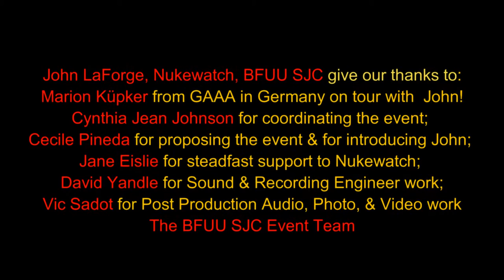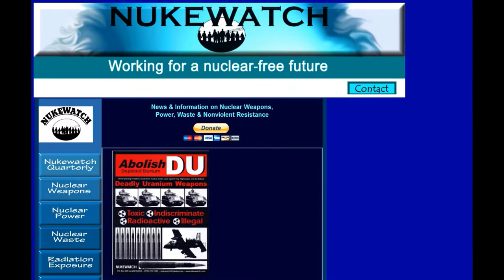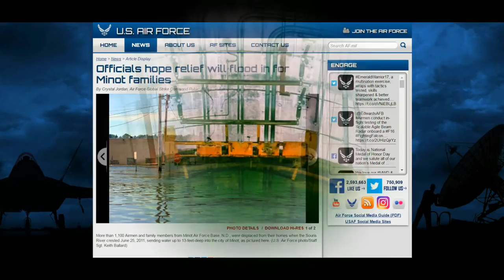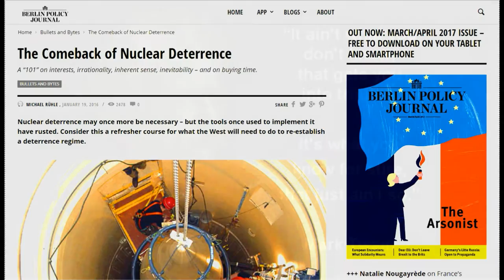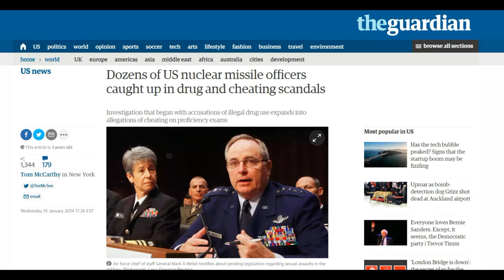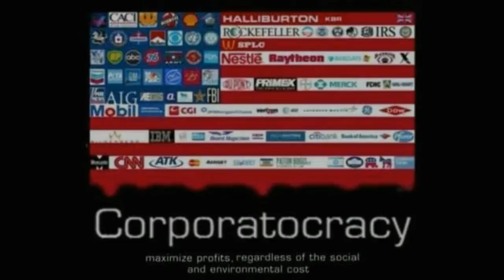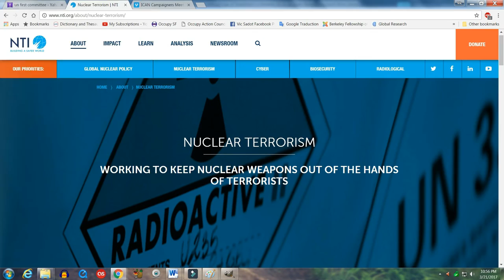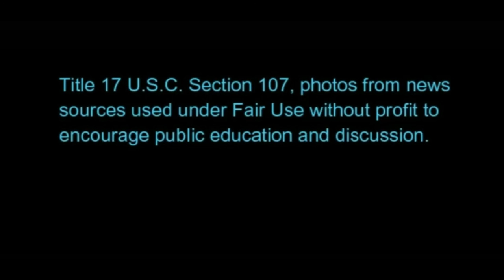Nuclear Heartland USA - NukeWatch Book Update by John LaForge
John LaForge of NukeWatchInfo.org presented an engaging power-point lecture about publishing the revised edition of “Nuclear Heartland”, which was updated from the original 1988 edition. Johns spoke in Historic Fellowship Hall in Berkeley, CA on October 13, 2016.

“Nuclear Heartland” was first published in 1988 to let Americans know where the land-based nuclear weapons silos are located, and that they make you less secure, which is in contradiction of the nuclear deterrence goal. See “Nuclear Heartland, Revised Edition: A guide to the 450 land-based missiles of the United States”. (Paperback) December 1, 2015 by Bonnie Urfer (Afterword), Nukewatch (Author), Jr. Samuel H. Day (Contributor), John M. LaForge (Editor), Arianne S. Peterson (Editor), Matthew Rothschild (Foreword)

John grew up in Duluth, Minnesota. Cynthia Jean Johnson mentions that Duluth is where Bob Dylan grew up, and that he just received the Nobel Prize in Literature. Cynthia welcomed John and everyone to Fellowship Hall. Vic Sadot, SJC activist, sings Bob Dylan's "Masters of War". After a powerful power-point presentation based on John’s decades of research, travel, writing, and non-violent actions, there was a Q&A session that includes long-time BFUU SJC activists Ingrid Kepler-May and James Beatty.

Berkeley author Cecile Pineda has known John LaForge for many years. She gave him a most gracious and insightful welcome. Most noteworthy for this occasion would be Cecile Pineda’s recent book titled “The Devil’s Tango: How I Learned the Fukushima Step by Step”.

Marion Küpker, the woman traveling with John LaForge on this book tour speaks near the end of the video. She is a fellow nuclear disarmament activist in Germany. Marion Küpker represents GAAA, Gewaltfreie Aktion Atomwaffen Abschaffen (GAAA, Nonviolent Action to Abolish Nuclear Weapons). It is a German organisation dedicated to the total abolition of nuclear weapons. See GAAA

The UN General Assembly was making progress in pressing Nuclear Non-Proliferation Treaty negotiations forward. John was quite prescient since two weeks later the UN General Assembly voted overwhelmingly to press forward to ban nuclear weapons with negotiations in 2017. John's presentation is based on decades of dedicated research, travel, writing, and non-violent actions. A lively Q&A session includes SJC activists Ingrid Kepler-May and James Beatty.  The long term effects of depleted uranium have been documented over the years. Now there is a movement to make this material illegal to use in war. Traveling with John LaForge was a fellow nuclear disarmament activist from Germany, Marion Küpker. She sees the US as the main driver of the arms race. She blames NATO for not respecting the sovereignty of Syria and is concerned that a wider war involving numerous countries could happen.

The movie called “Command and Control" was being shown in Berkeley the next day.  It is based on the research and writing of Eric Schlosser, who was said to be in town for the event. Command and Control focuses on several of the most alarming accidents that happened with nuclear weapons during the “Cold War” arms race with the Soviet Union. A Spanish accented Berkeley man told about his time spent as a young man in a US Army Lance Missile Battery posted to the Crailsheim Army Airfield in Germany.

John LaForge has worked on the staff of Nukewatch, a nuclear watchdog and environmental justice group, since 1992. He edits its Quarterly newsletter. He and Barb Katt visited all 1,000 U.S. land-based missiles to document their locations, and an account of their journey is published in both the 1988 and 2015 editions of Nuclear Heartland. His articles on nuclear weapons, reactors, radioactive waste and militarism have appeared in The Progressive, New Internationalist, Z Magazine, Earth Island Journal, the opinion pages of the Minneapolis Star Tribune, and elsewhere. He is a regular contributor to Counterpunch, Peacevoice, and the Duluth, MN Reader Weekly. He has testified before British and Dutch parliaments on the outlaw status of depleted uranium weapons used widely by the United States. He’s been a member of anti-war Plowshares Land Trust near Luck, WI for 30 years. He has served over four years in prison for nonviolent protests, and was a 2004 recipient of the Peace and Justice Studies Association's Social Courage Award. See NukeWatch Info in Duluth, MN at nukewatchinfo.org

Cynthia Johnson arranged for the event, which Cecile Pineda had proposed; Jane Eislie, a long-term supporter of Nukewatch was there. Audio was by Dave Yandle. Post production by Vic Sadot.